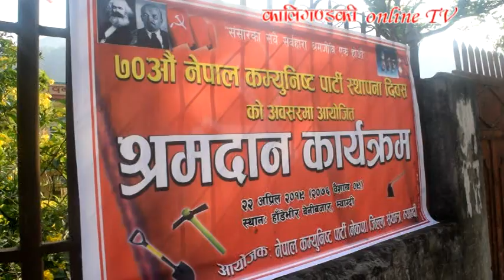नेकपाले ग¥यो श्रमदान गरि सडक मर्मत/ nekapa saramdan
नेकपा म्याग्दीले नेपाल कम्युनिष्ट पार्टीको स्थापना दिवसको अवसरमा २०७६ वैशाख ९ गते आयोजना गरेको श्रमदान । हाँडेभिरमा श्रमदान गरि सडक मर्मत गरिएको छ ।